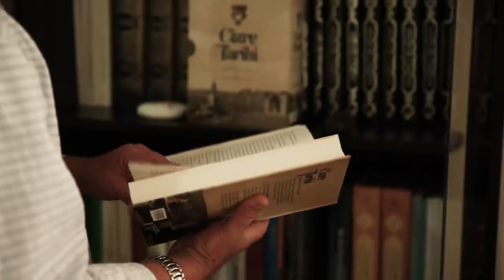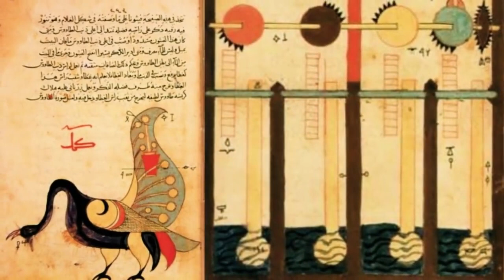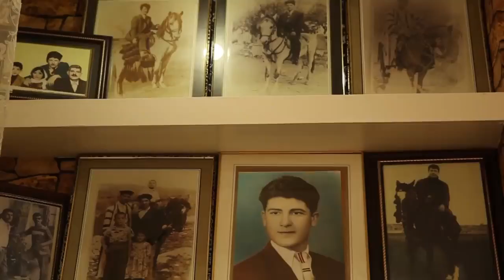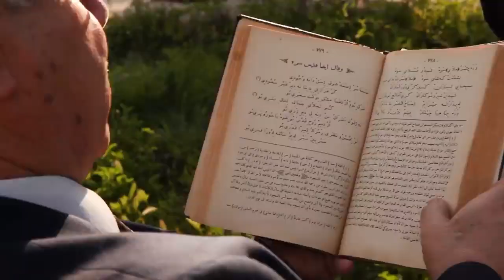Cizre Tanıtım Videosu (Full)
Cizre'yi birçok yönüyle anlatan belgesel tadında bir çalışma.
Bu çalışma 2017 yılında Cizre Belediyesi'nin desteğiyle yönetmen Sinan Yıldız tarafından çekilmiştir.